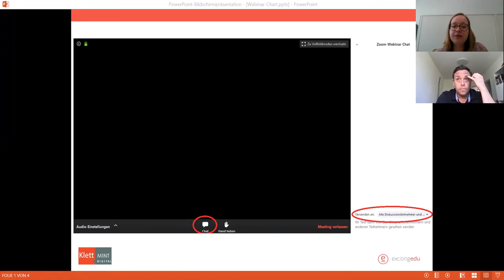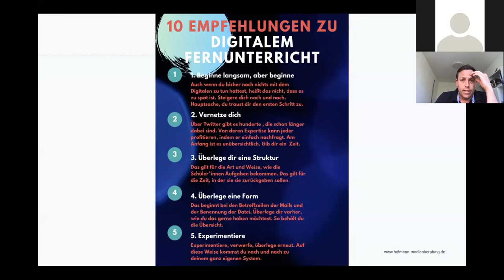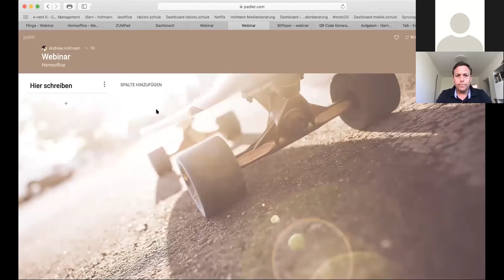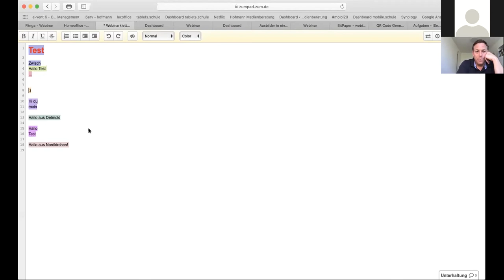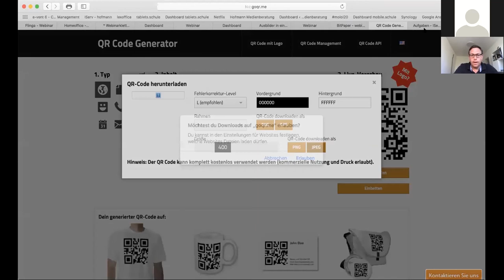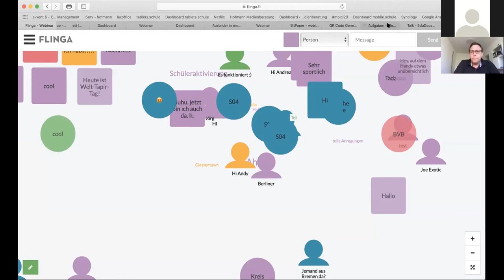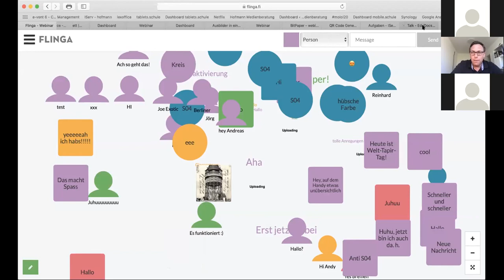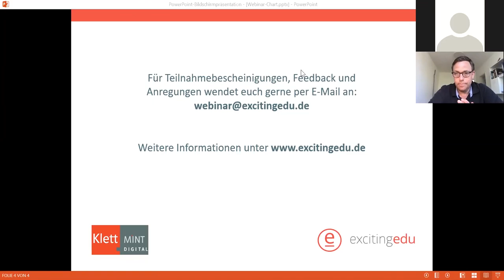Kollaborative Webanwendungen für den Fernunterricht | Andreas Hofmann | excitingedu Webinar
Aufzeichnung des excitingedu Webinars vom 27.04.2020 mit Andreas Hofmann.

In diesem excitingedu-Webinar dreht sich alles um digitale Tools, mit denen Lehrkräfte die Arbeit ihrer SuS unterstützen können. Das bezieht sich aktuell konkret auf das Homeschooling, kann darüber hinaus aber auch in dem alltäglichen Unterrichtsgeschehen von Vorteil sein. Unser Experte Andreas Hofmann widmet sich unter anderem dem Erstellen von Wochenplänen oder dem Einholen von Feedback. Hierzu stellt er verschiedene Anwendungen zum kollaborativen Arbeiten vor.